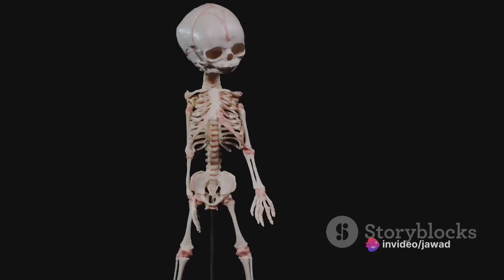the journey through Second Trimester